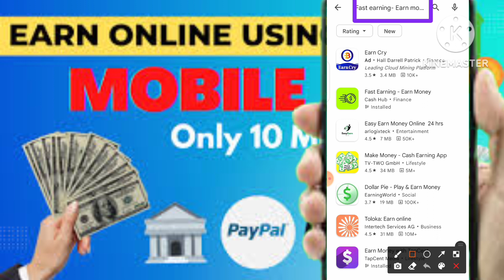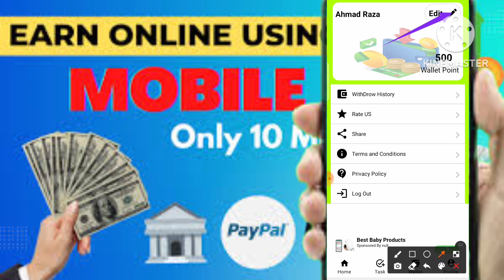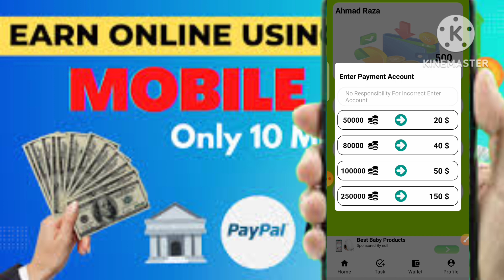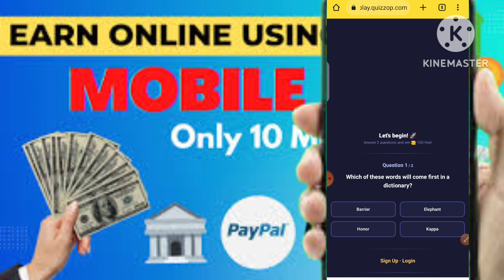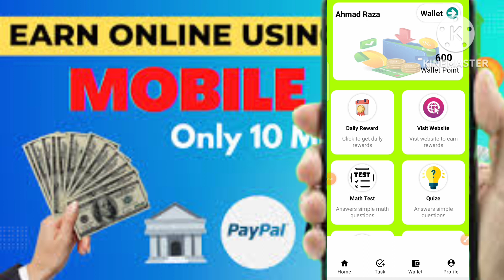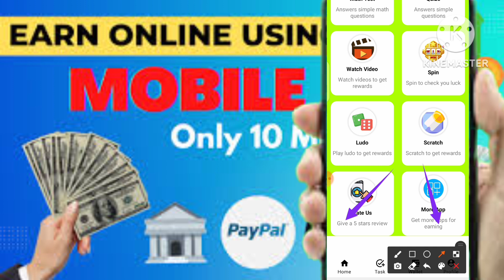Earn Money App Online 2023 | Part Time Earning Home | New Earning App 2023 | How to earn money 2023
Asalam o alaikum you are watching Rise and Built

______Top Searches______
🚓 Earn Money
🔋 Work from Home jobs
🔋 Earning app

🌷 How to make money on PayPa
🌖 App that pay you real money 2022
📀 Paytm cash
✈️ Money earning
😧 Earn Money
🥏 Easypaisa app
😆 Easypaisa website
💬 Make money Online for begginer
🎳 Make money Online 2022